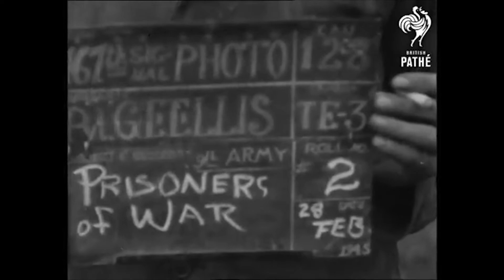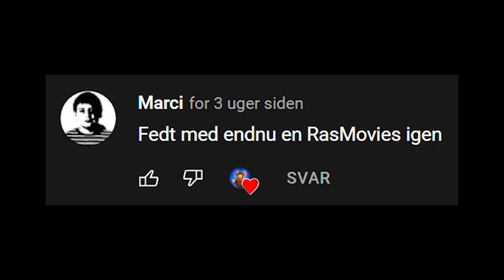3 ANIMERET FILM DU SKAL SE! – RasMovies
Animationsfilm er ofte overset i filmverdenen, selvom de ofte giver nogle af de mest unikke filmoplevelser man kan få.
Derfor har Rasmus samlet 3 unikke animationsfilm som alle burde se!

Vi har i dag en stopmotion gyserfilm fra Chile, der helt klart vil give dig en helt ny oplevelse inden for filmverdenen.
Der er også en smuk 2D animeret film med et unikt spind på varulve genren som vil give dig en dejlig portion af nostalgi.
Og så til sidst har vi en CGI film som vil tage dig med ud på det vildeste eventyr siden Indiana Jones!

Klips fra disse film og serier er blevet brugt:
La Casa Lobo (2018) - Kimstim Films, Interior13 Cine, The Criterion Channel
Wolfwalkers (2020) - Apple TV+
The Adventures of Tintin (2011) - Sony Pictures Releasing
Courage: The Cowardly Dog (1999) - Cartoon Network
Halloween (1978) - Compass International Pictures, Sony Pictures Entertainment

Derek Fiechter - Witch's Brew
Derek Fiechter - River Styx
Derek Fiechter - Woodland Nymph

AURORA - Running With The Wolves (Wolfwalkers Version)